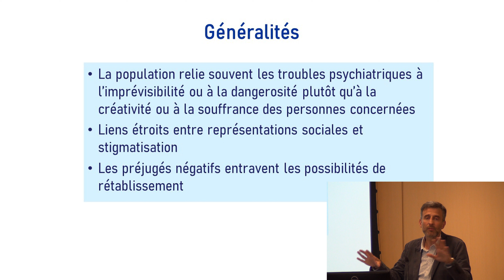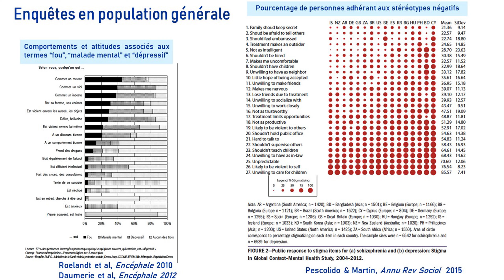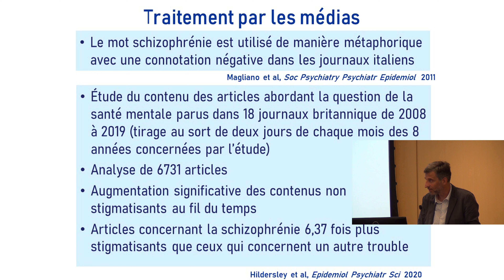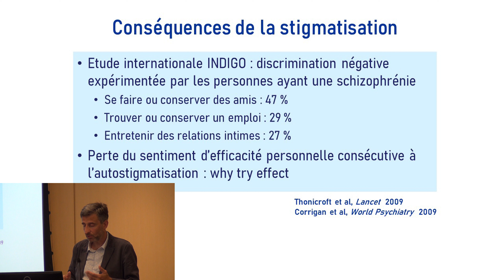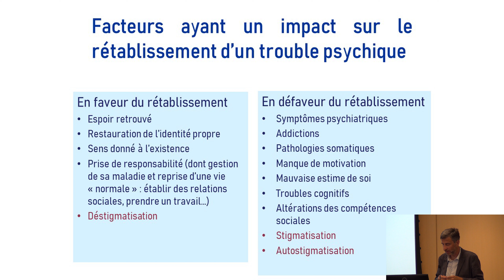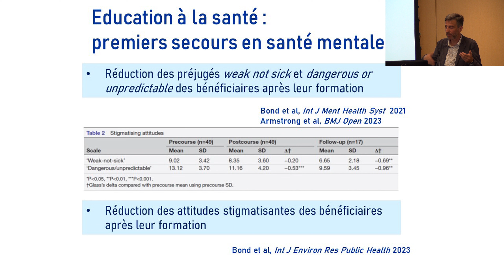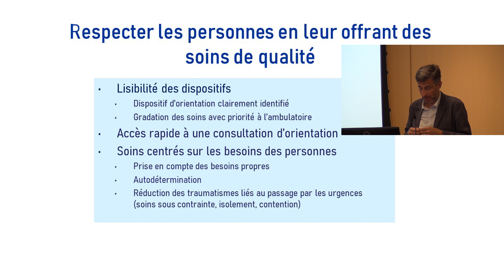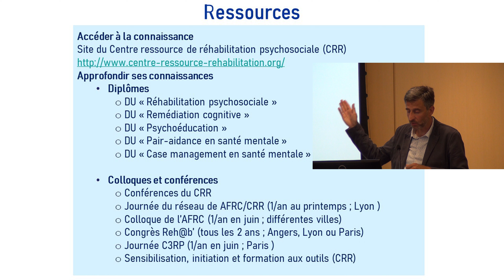Demi-journée : solutions pour contrer la stigmatisation en santé mentale - conférence Nicolas Franck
Pistes de solutions pour contrer la stigmatisation en santé mentale
Demi-journée scientifique du 15 juin 2023
Université Laval. Atrium Jean-Paul Tardif, Pavillon la Laurentienne
Descriptif de la conférence de Marie-Ève et Luc
Conférenciers : Marie-Ève Côté et Luc Vigneault, tous deux pairs aidant en santé mentale
La conférence s'ouvre sur un constat alarmant : la stigmatisation persistante autour des problèmes de santé mentale. Les conférenciers, Marie-Ève Côté et Luc Vigneault, soulignent l'impact de cette stigmatisation sur leur vie quotidienne et sur leur accès aux soins.
Cette conférence approfondie est menée pour comprendre les racines de la stigmatisation en santé mentale, mettant en lumière les préjugés profondément enracinés dans la société, les médias et même le langage courant.
Marie-Ève Côté et Luc Vigneault partagent des témoignages poignants pour illustrer l'impact destructeur de la stigmatisation sur la vie des personnes souffrant de troubles mentaux. Cela inclut l'isolement social, la perte d'opportunités professionnelles et l'auto-stigmatisation.
Les conférenciers concluent en lançant un appel à l'empathie collective. Ils soulignent l'importance de reconnaître la santé mentale comme une partie intégrante de notre bien-être global et appelle à une société plus inclusive et compréhensive.
La conférence se termine par une session de questions-réponses, où le public est encouragé à participer activement à la discussion, favorisant ainsi un dialogue ouvert sur la stigmatisation en santé mentale.
Page Facebook Podcast Sans jaquette sans étiquette